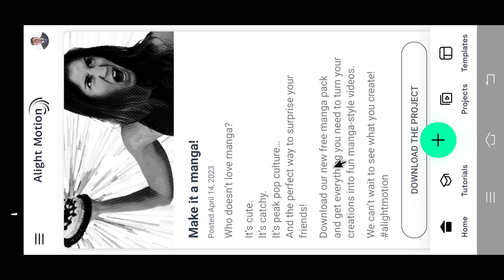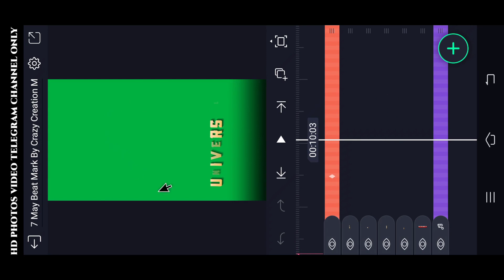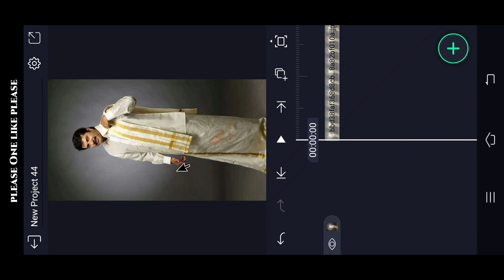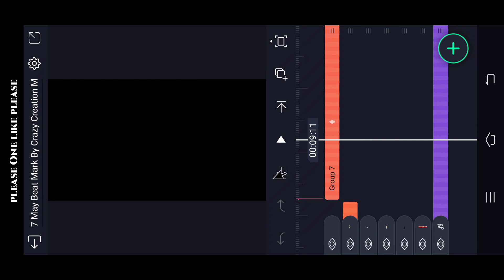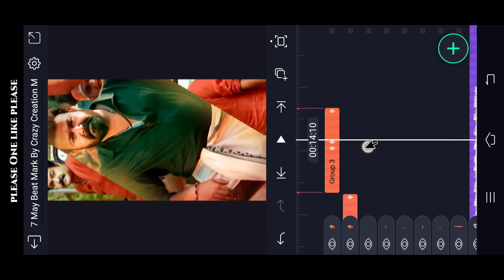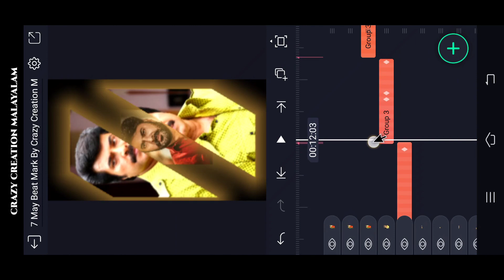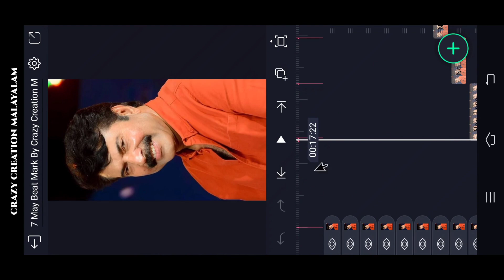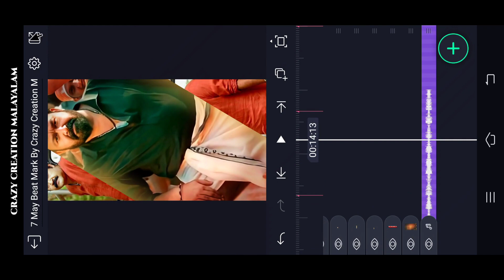🔥Best Happy birthday video editing in alight motion Malayalam | Mohanlal Birthday Status Video 2023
Please contact.